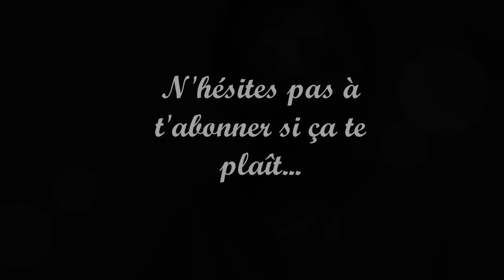Make Up Chocolate Bon Bons TOO FACED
Bon Plan pour les Youtubeuses pour tester des produits gratuitement & donner son avis librement: